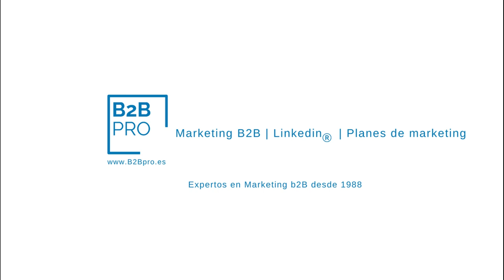Contenidos para generar demanda | Marketing b2b , Linkedin marketing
Contenidos para generar demanda🚩 ¿ 𝗤𝘂𝗶𝗲𝗿𝗲𝘀 generar nuevos clientes y 𝗱𝗲𝘀𝘁𝗮𝗰𝗮𝗿 𝘁𝘂 𝗺𝗮𝗿𝗰𝗮 ??

Mentoría

▶️ ¿ Quién soy ?